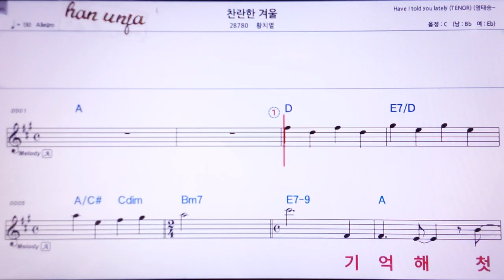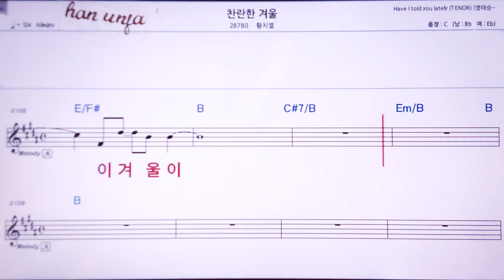💖찬란한 겨울/황치열 👍Karaoke With Sheet Music/MR,노래방, , 악보, 코드,